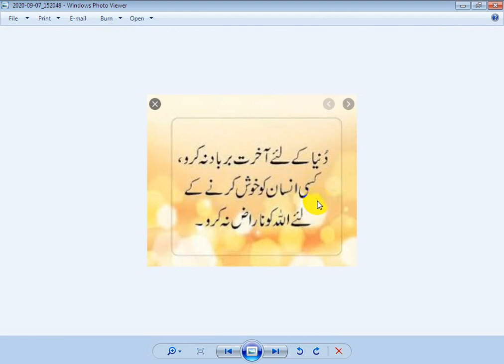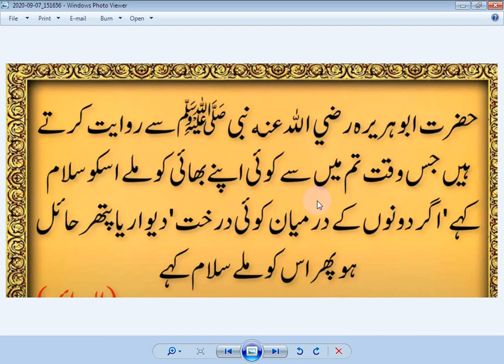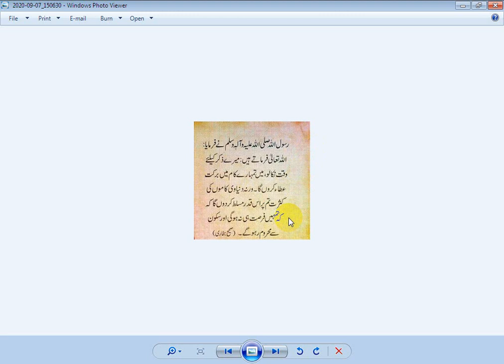allah ki ebadat kare by hasnaini wazaif